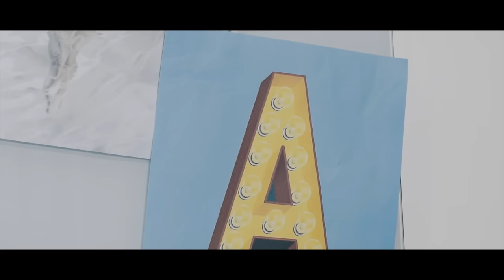RAN - Ombak Asmara (Official Music Video)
This is the official music video of "Ombak Asmara"
Director/DOP/Editor : Putu Sutha
Creative Director/Editor : Cynara Diniarti
Art Director : Sahbrun
Talent : Westny DJ & Aufa Assagaf
Stylist : Martika
Makeup : Melissa Pratiwi

Thanks to Tier Space, Galuh Gede Yasa, Zoel Hapner, Jessica, Gita & Ikrar.

RAN are:
Rayi Putra (Vocal/Rap)

RAN is under management of:
Orange Ent.
Jln. Puri Mutiara I no. 243, Cipete, Jakarta Selatan